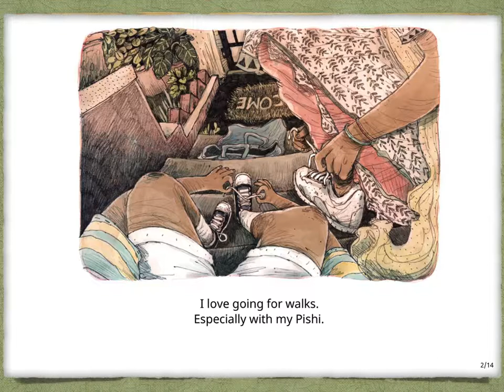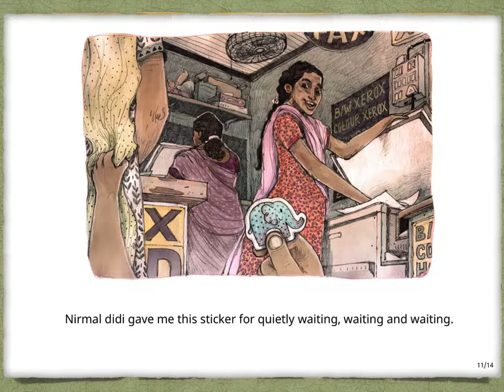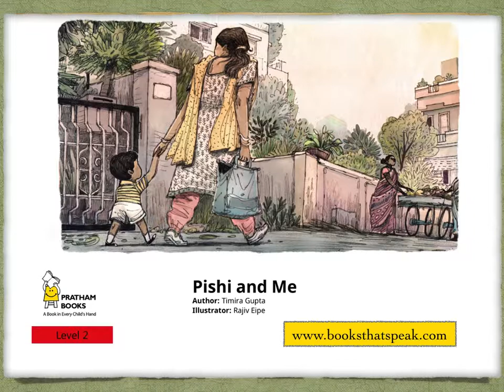English stories for kids - Pishi and Me - Pratham Books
Story written by Timira Gupta. Beautifully and Brilliantly illustrated by Rajiv Eipe. Published By Pratham Books.

Chutku returns from his walks with his aunt, his pocket full of treasures and stories. Narrated from a child’s point of view, this is the story of the heartwarming relationship between an aunt and her nephew.